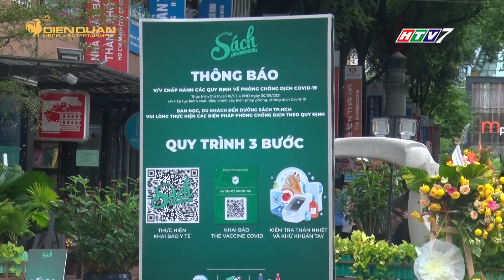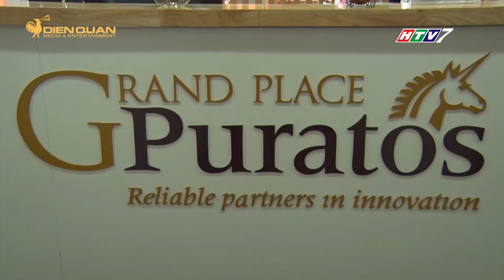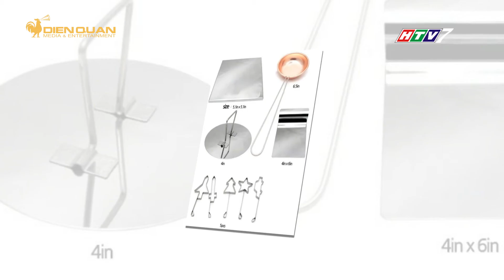MUA GÌ Ở ĐÂU PHÁT SÓNG NGÀY 12/10/2021 | MGOD